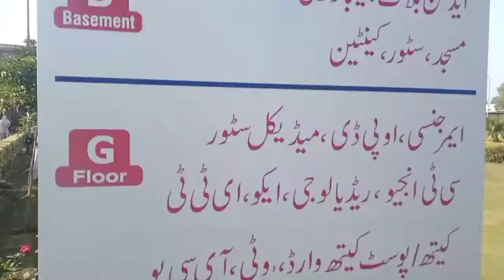RawaLpindi institute of cardiology|| روالپنڈی انسٹیٹیوٹ آف کارڈیالوجی ۔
Rawal pindi institute of cardiology both bara dil ka hospital hy .yahan pr dil k marzeeon ka makmal illage kia jata hy .